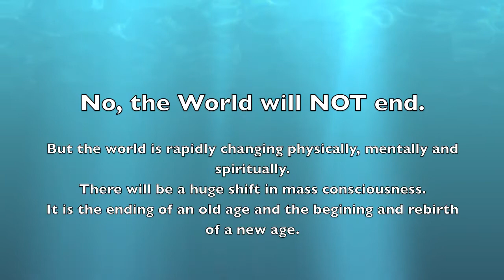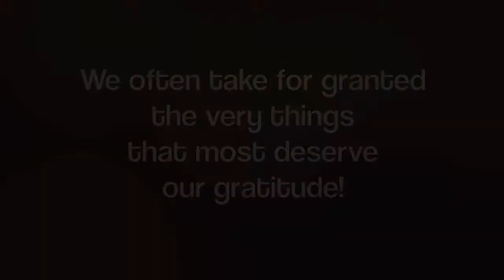Fred the Psychic Bunny & 2012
Fred is a cute little black bunny who reads cards. In this video he is asked to give a reading about the fate of the world in 2012. Watch and see what card he pulls up!